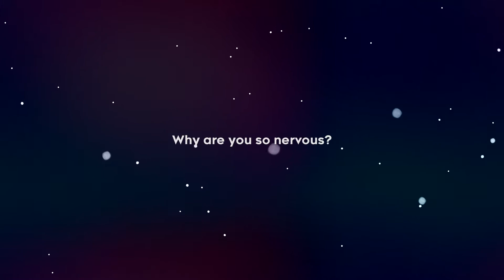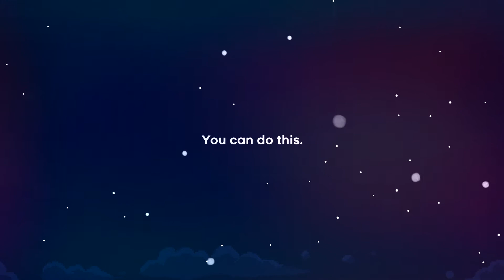A GIRL AND A MOUNTAIN - Part 1 - Celeste No-Commentary Walkthrough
Help Madeline survive her inner demons on her journey to the top of Celeste Mountain, in this super-tight, hand-crafted platformer from the creators of multiplayer classic TowerFall.

The song used in the outro is ‘On the Wings of Dreams’, a remix of classic SEGA game NiGHTS into Dreams by Kevin Villecco of Hyper Potions, produced by GameChops